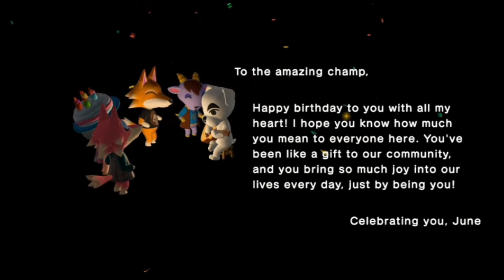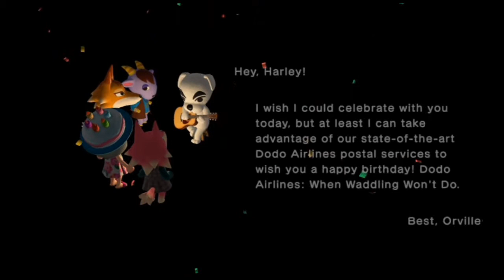Animal Crossing. New Horizons | Episode 2: Another Year Older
Really dumb little video I just decided to record. Just for the memories. Enjoy my B-Day on AC! I GOT LOTS OF CAKE!

New videos everyday! (mostly. don’t hold me to that)